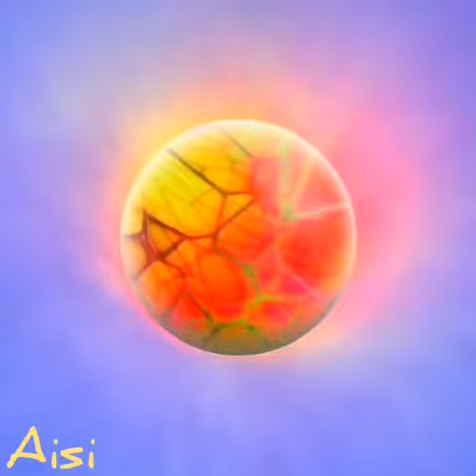Алёна AISI Rainbow Ball 2023-08-02